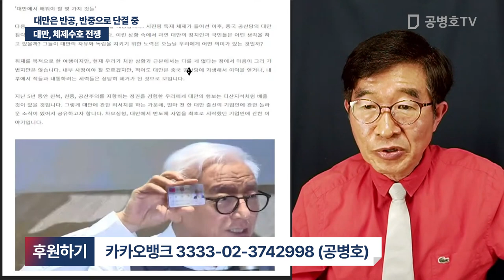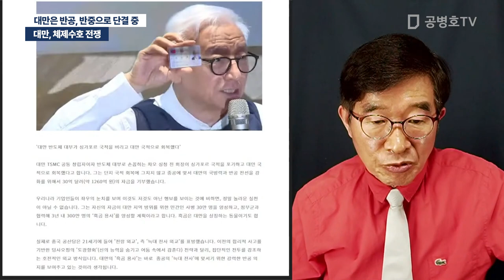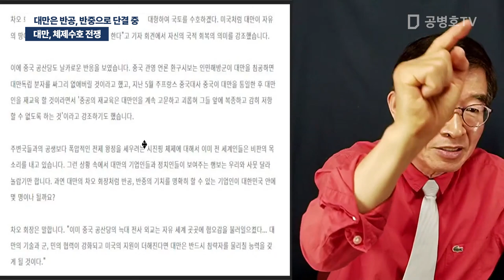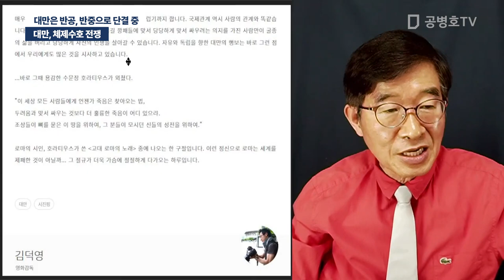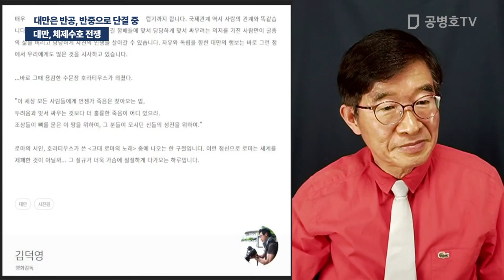대만, 체제수호 전쟁 / 대만은 반공, 반중으로 단결 중 [공병호TV]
Bitcoin : 3MTW849AkP2ftLeSK2teZHMmzLu7Z83s9U